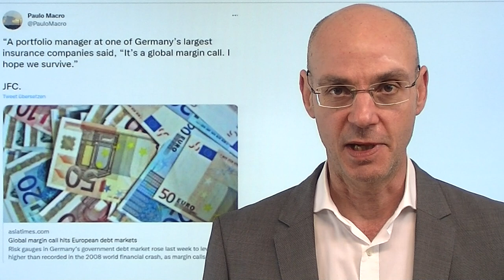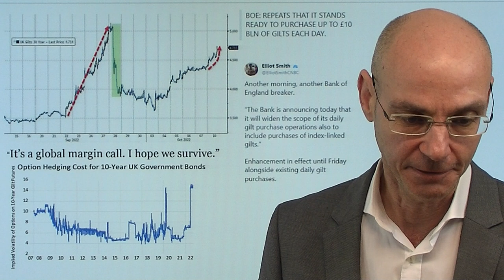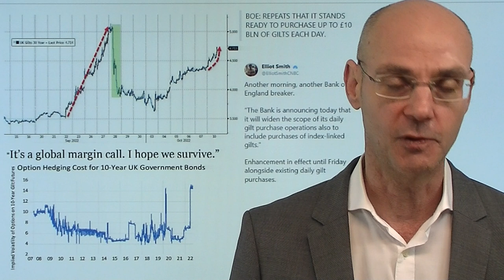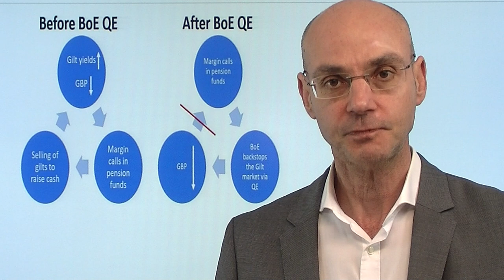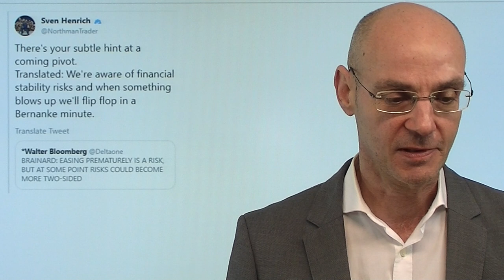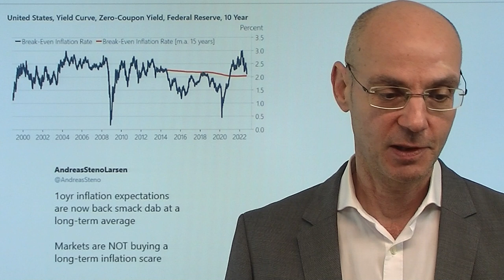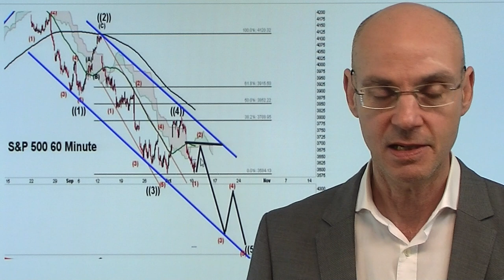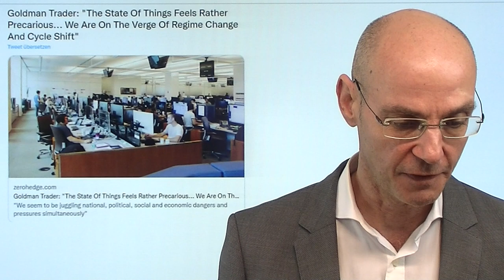Der globale Margin Call und die Fed! Videoausblick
Hinweise aus Video:
1. Verwerfungen an den Anleihemärkten – QT-Pläne der Fed in Gefahr?

2. Cathie Wood mit Offenem Brief an die Fed – Warnung vor Fehlern

3. Hugh Grant: The Fed Doesn't Know What It's Doing

Es sind nicht die Aktienmärkte, sondern die zum Teil dramatischen Entwicklungen der Anleihemärkte mit einer Art "globalem Margin Call", die die US-Notenbank zum Umsteuern zwingen werden. Mit dem globalen Margin Call sind nämlich die Refinanzierungen der Staaten gefährdet, hinzu kommt, dass viele Investoren im Anleihemarkt wie Pensionskassen in Schieflage geraten durch die derzeitigen Entwicklungen (wie zuletzt in Großbritannien). Angesichts des Stress beschließt die Bank of England heute eine Ausweitung ihrer Anleihekäufe - gestern zeigte sich Fed-Vize Brainard ziemlich besorgt über die Lage, betonte aber gleichzeitig, dass die Bekämpfung der Inflation im Vordergrund stehe. Dennoch: die Fed wird umsteuern wegen den Anleihemärkten - zuvor dürften die Aktienmärkte aber noch auf neue Tiefs fallen..